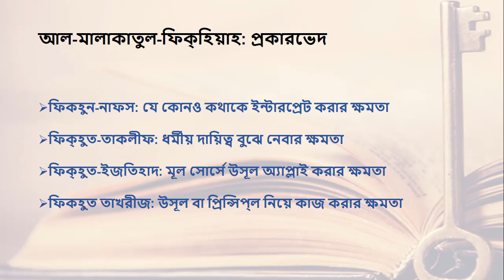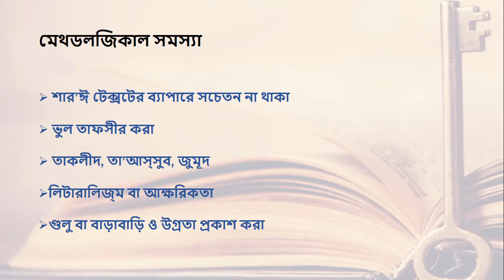6. আল-মালাকাতুল-ফিকহিয়াহ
'ইলম সিরিজের শেষ ভিডিওতে আমরা আলোচনা করছি কীভাবে একজন ইসলামিক স্টাডি